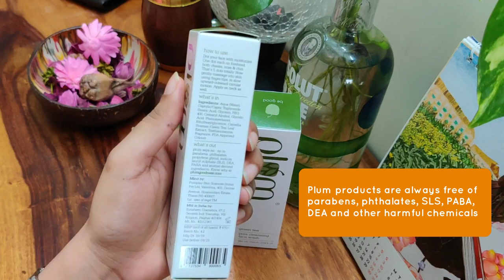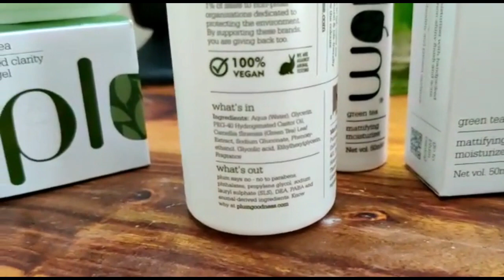Plum Green Tea skincare Range Review for oily & acne prone skin I Darkspot removal nightgel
Green tea regime kit Includes
Plum green tea pore cleanseing face wash : It has gel like consistency coupled with mild exfoliators & unbeatable green tea power. Which removes dirt & oil, while giving you refresh & clean feeling with doesnt dry out your skin.

Plum green tea free toner : Best toner i have ever used,it has glycolic acid & geen tea which helps in tightening of enlarged pores to control acne & blemishes..it makes your face smooth by shrinking pores.

Plum green tea mattifying moisturiser : It is silicone free matte finish moisturiser with totally non-comedogenic ingredients. It hydrates skin very well.very light weight & non shiny matte finish moisturiser.

Plum green tea Renewed clarity night gel :  It has refreshing gel like texture with antioxidents, which gives clear even toned skin. It removes all dark spots  pimple marks, pigmentation with in few uses. It totally get absorbed into skin & give oil free & even tone skin next morning.

Product Links
Plum Green tea kit

Plum green tea @lchol Free Toner
Plum Green Tea Mattifying Moisturizer
Plum Green Tea Renewed Clarity Night Gel
Plum Green Tea Clear Face Mask you find this video helpful.